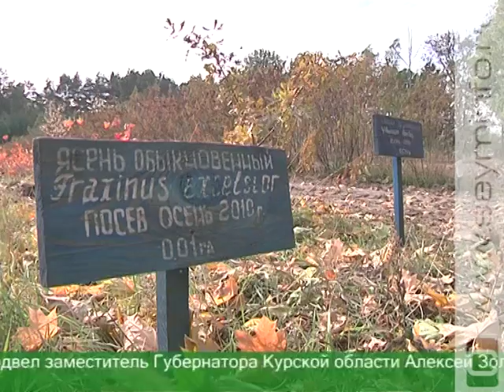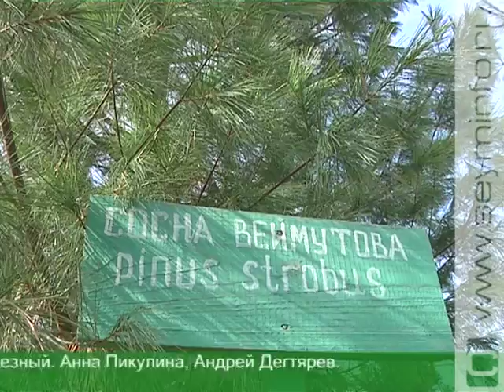Курские лесники ищут пути реализации низкосортной древесины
Что делать с низкосортной древесиной, если дрова курянам больше не нужны? В Курской области прошел выездной семинар. Анна Пикулина прямо в лесу пыталась разобраться в проблемах и перспективах отрасли, а также увидела, как делают уголь для шашлыков.